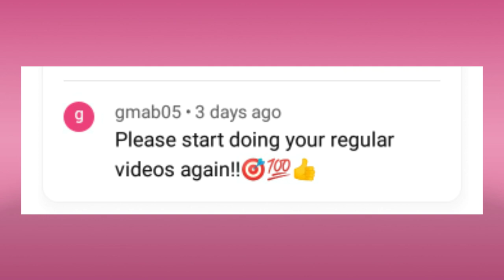Stella was mid cry 🤣🤣🤣